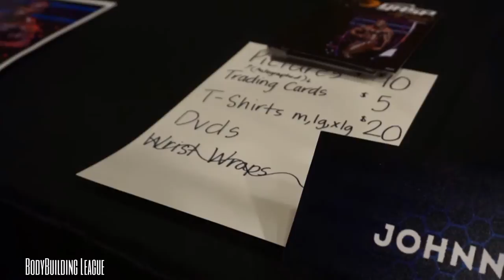Johnnie Otis Jackson, IFBB PRO Bodybuilder | Meet the Olympians - 2015 Mr Olympia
Johnnie O Jackson the world's strongest bodybuilder at the 2015 Mr Olymopia meet the Olympians inside the Orleans Arena Las Vegas September 17, 2015